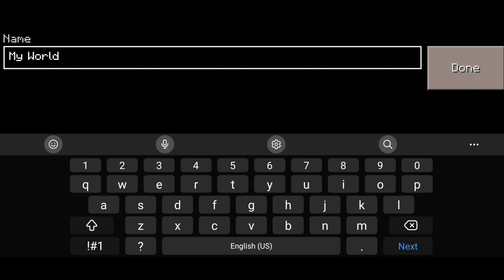BLOCK CRAZY ROBO WORLD - Survival Gameplay Part 1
CAN YOU FIGHT ENDER DRAGON IN BLOCK CRAZY ROBO WORLD?

HOW TO FIND END PORTAL WITH ENDER EYES IN BLOCK CRAZY ROBO WORLD